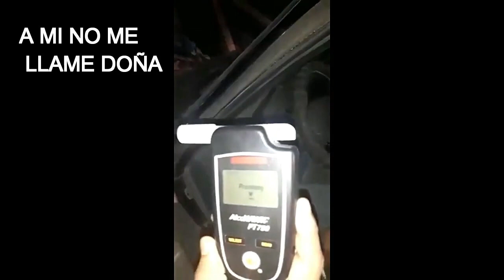ROSALINDA VAZQUES NO ME LLAME DOÑA